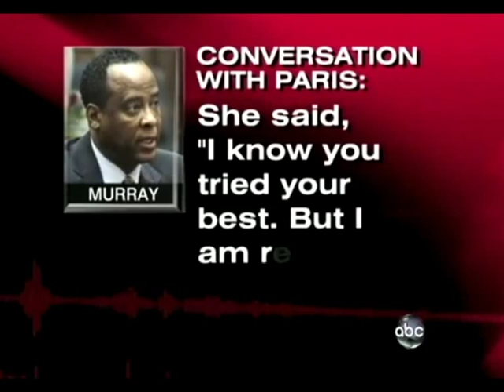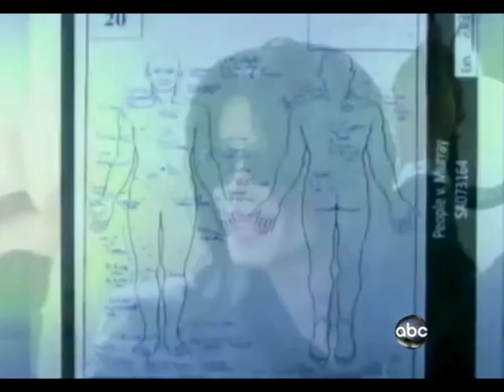GJYQI I JACKSON DESHMIA E PATHOLOGUT FAJESON RENDE MJEKUN MURRAY LAJM